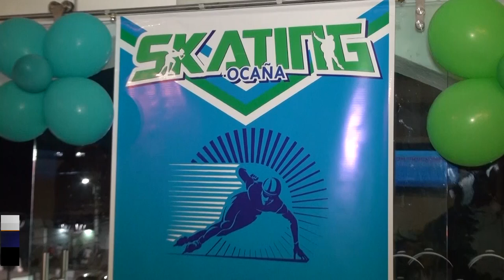Lanzamiento del Club de Patinaje Skating